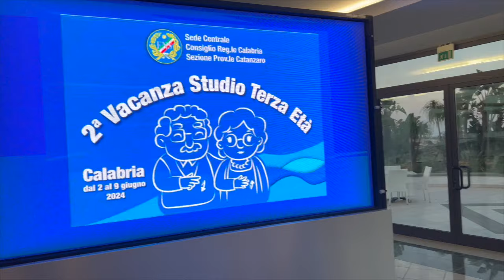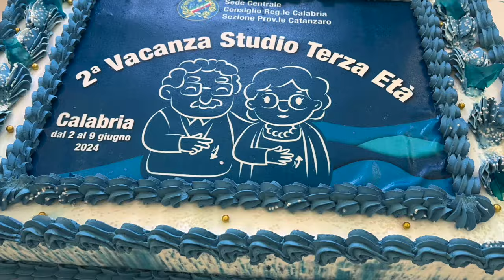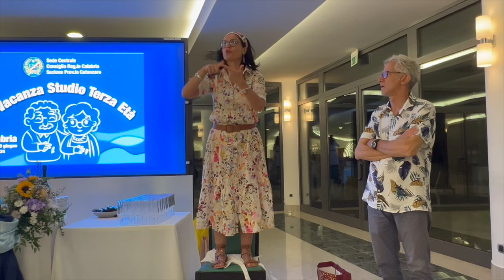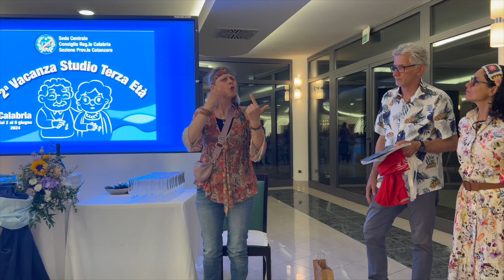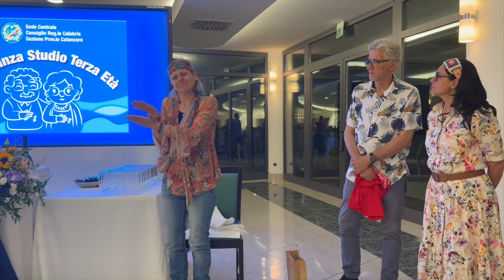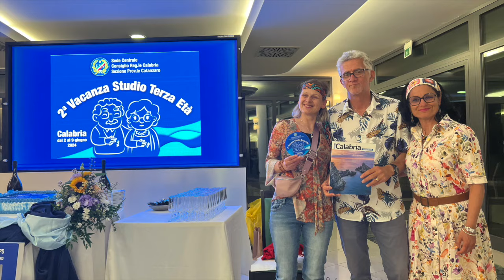2 Vacanza Studio Terza Eta - Calabria - 08 Giugno 2024